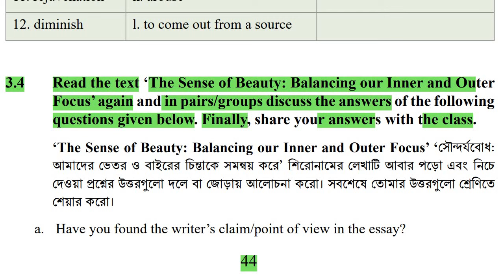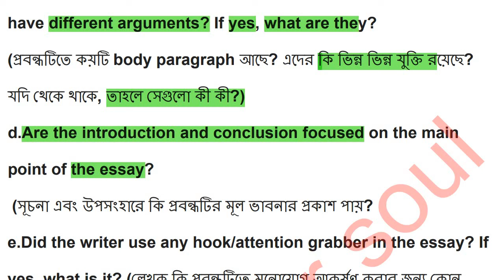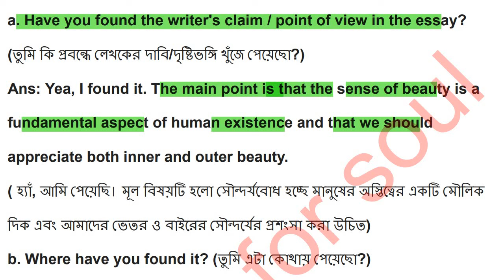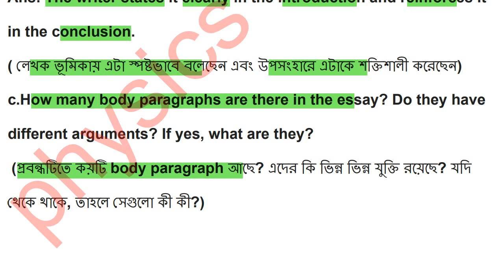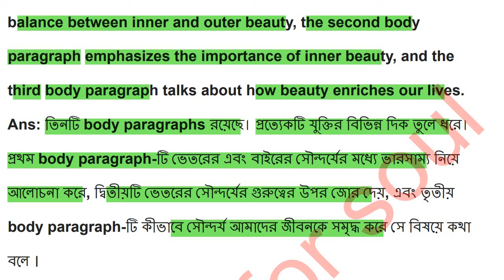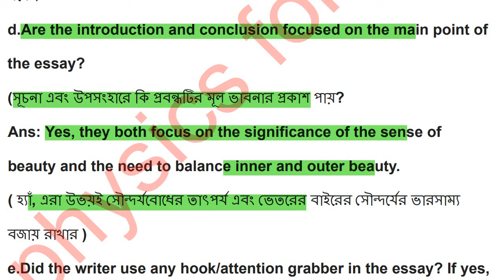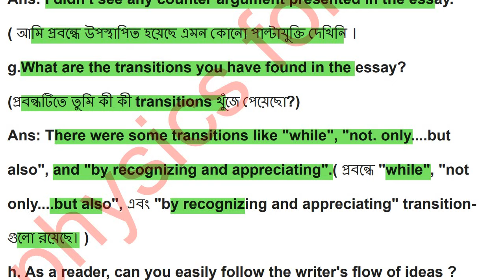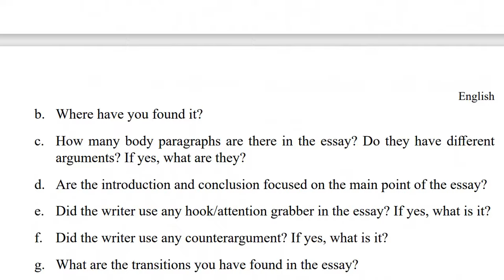Class 9 English 3.4 Page 44 .Class 9 Chapter 3 unit 3.4 Page 44 .The sense of beauty.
3.4 Read the text ‘The Sense of Beauty: Balancing our Inner and Outer
Focus’ again and in pairs/groups discuss the answers of the following
questions given below. Finally, share your answers with the class.
 ‘The Sense of Beauty: Balancing our Inner and Outer Focus’
a. Have you found the writer’s claim/point of view in the essay
b. Where have you found it?
c. How many body paragraphs are there in the essay? Do they have different
arguments? If yes, what are they?
d. Are the introduction and conclusion focused on the main point of the essay?
e. Did the writer use any hook/attention grabber in the essay? If yes, what is it?
f. Did the writer use any counterargument? If yes, what is it?
g. What are the transitions you have found in the essay?
h. As a reader, can you easily follow the writer’s flow of ideas? Explain with
examples